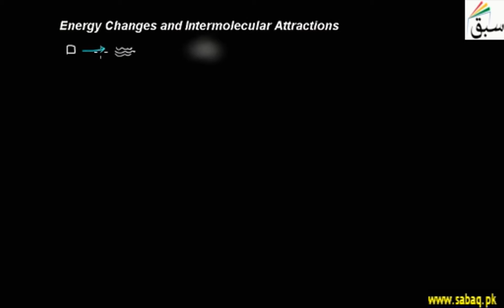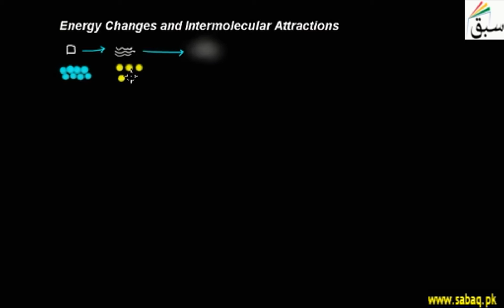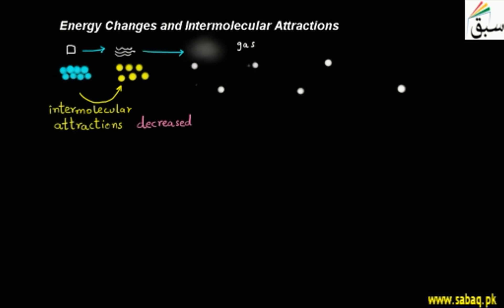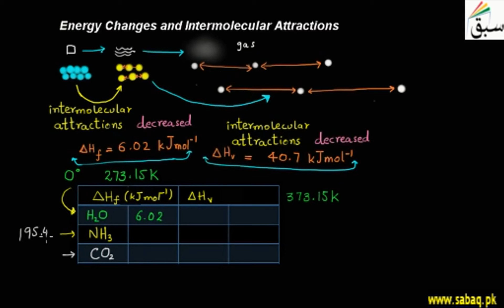Energy Changes and Intermolecular Attractions, Chemistry Lecture | Sabaq.pk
Heat of fusion of water is 6.02kJ/mol and delta Hv is 40.7kJ/mol showing more polarity in water.
This video is about: Energy Changes and Intermolecular Attractions. Practice tests and free video lectures for Physics, Chemistry, Biology, Math’s, Computer Science, English & more subjects are also available at Sabaq.pk. So, subscribe to Sabaq.pk/Sabaq Foundation now and get high marks in your exams.

CLASSES WE COVER AT SABAQ.PK / SABAQ FOUNDATION:

1. KG
2. Class 1
3. Class 2
4. Class 3
5. Class 4
6. Class 5
7. Class 6
8. Class 7
9. Class 8
10. Class 9
11. Class 10
12. Class 11
13. Class 12
14. Class 13
15. Class 14
16. MCAT
17. ECAT
18. CSS

BOARDS WE COVER AT SABAQ.PK / SABAQ FOUNDATION:

1. FBISE
2. Sindh Board
3. KP Board
4. Balochistan Board
5. Cambridge

STUDY MATERIAL WE OFFER AT SABAQ.PK / SABAQ FOUNDATION:

1. Physics Lectures
2. Chemistry Lectures
3. Mathematics Lectures
4. Biology Lectures
5. English Lectures
6. General Science Lectures
7. Computer Science Lectures
8. General Math Lectures
9. Accounting Lectures
10. Statistics Lectures
11. Advance Accounting Lectures
12. Cost Accounting Lectures
13. Practice Tests
14. Physics Practical
15. Chemistry Practical